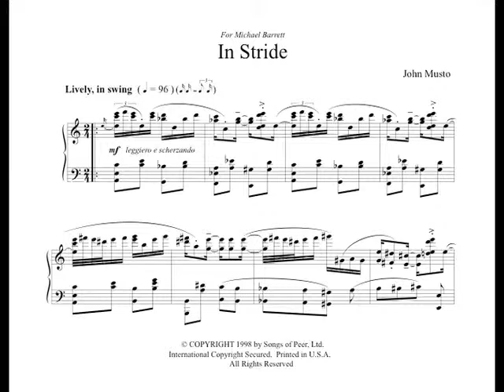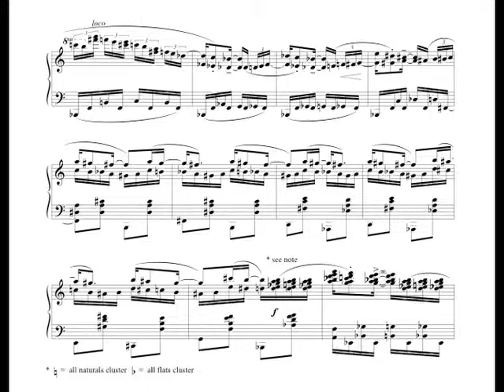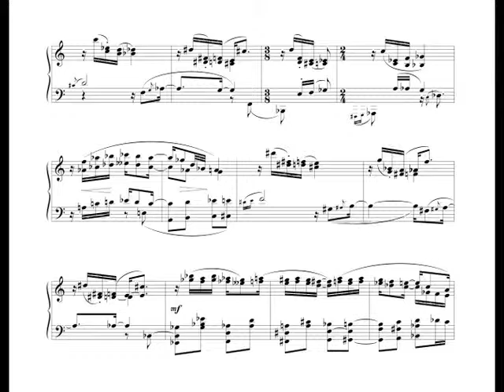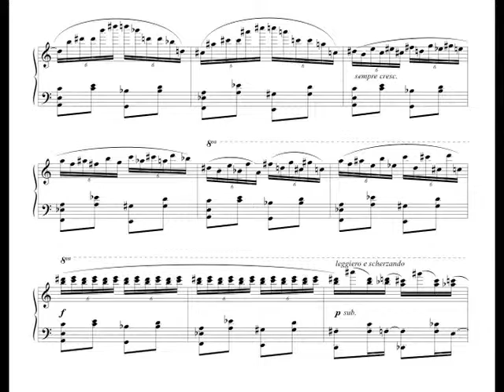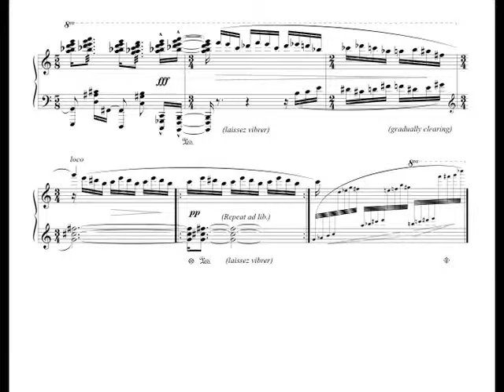John Musto: In Stride